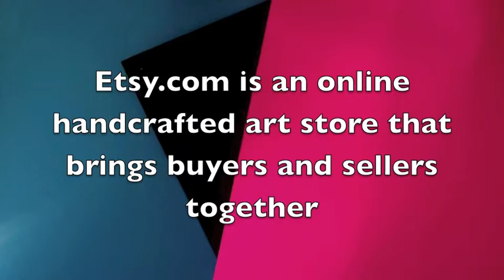The Myth of Art vs Commerce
The sales pitch that "art doesn't sell" is ready to be flushed down the corporate commode now that the evidence is piling up that art is one of the main keys to sales.